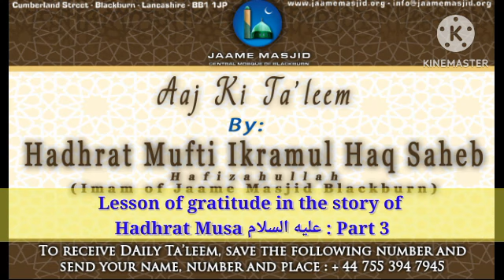Lesson of gratitude in the story of Hadhrat Musa AS : Part 3 : Aaj Ki Ta'leem : Mufti Ikramul Haq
*Lesson of gratitude in the story of Hadhrat Musa عليه السلام*
Part 3

اما بعد

Quran - Surah No. 14 ابراهيم
Ayah No. 7-8

أَعـوذُ بِاللّٰهِ مِنَ الشَّيْـطانِ الرَّجيـم

وَاِذۡ تَاَذَّنَ رَبُّكُمۡ لَئِنۡ شَكَرۡتُمۡ لَاَزِيۡدَنَّـكُمۡ‌ وَلَئِنۡ كَفَرۡتُمۡ اِنَّ عَذَابِىۡ لَشَدِيۡدٌ‏ (7) وَقَالَ مُوۡسٰٓى اِنۡ تَكۡفُرُوۡۤا اَنۡـتُمۡ وَمَنۡ فِى الۡاَرۡضِ جَمِيۡعًا ۙ فَاِنَّ اللّٰهَ لَـغَنِىٌّ حَمِيۡدٌ‏ (8)

Translation:
And when your Lord declared, If you express gratitude, I shall certainly give you more, and if you are ungrateful, then My punishment is severe." (7) And Musa said, "If you are ungrateful, you and all those on earth, then, Allah is free of all needs, worthy of every praise. " (8)

_the topic before these ayats is related to people of Hadhrat Musa AS, they are told to remember the time they were saved from pharaoh and his oppression_

_this is a blessing of Allah Ta'ala, they should show gratitude to Him. Turn to him, not towards their own strength or anything else_

_whatever we have is from Allah Ta'ala. Hadhrat Sulaiman AS expressed gratitude when he saw the throne of bilqees in front of him_

_Hadhrat daud AS spoke to Allah Ta'ala the ability to show gratitude itself requires us to be thankful, this would be a continues cycle. Allah Ta'ala said that for you to acknowledge that itself is showing shukr_

_anyway, we need to build the quality of Shukr, and other qualities of Believers, such as connecting the creation to the creator_

_these quality should be part of our life, whenever we get the chance to remind others about Allah Ta'ala, we should do so. It shouldn't be restricted to the gasht day. But we invite towards Allah Ta'ala whenever we get the chance_

_we practice on the Deen, and remind others, it could be family member, or non family. The chance should be taken and talk about Allah Ta'ala, Nabi صلى الله عليه وسلم, our Deen, the 6 qualities _

_at the same time, we don't belittle anyone, don't think evil of others, even if you see them indulged in sins. Never hurt anyone, especially the special servants of Allah Ta'ala, the pious individuals_

_anyway, Hadhrat Musa AS told his people that if you do Shukr, Allah Ta'ala will increase it.. Meaning Allah Ta'ala will maintain that blessing and increase it_

*07 Jamadiul Ukhra 1445AH*
*20 December 2023*